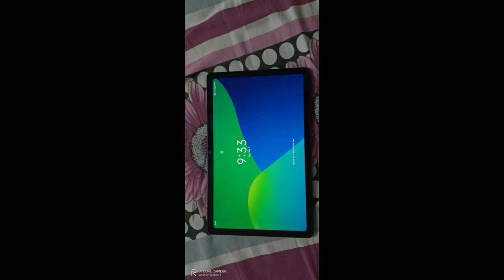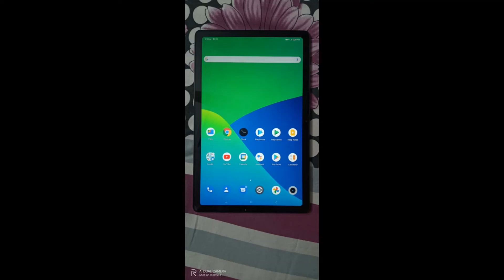My Birthday Gift Realme Tab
4GB Ram 64GB Storage